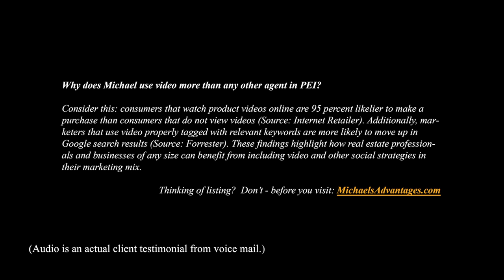Rice Point Prince Edward Island Waterfront for sale Aerial HD Video GoPro south of Charlottetown PEI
| Call Toll Free 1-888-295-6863 or direct (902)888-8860. Michael Poczynek, CRS, ABR, CIAS, CDPE, ePro, RECS, is your "High Definition Real Estate Agent" -- Marketing Globally and Socially.  The only Realtor you will ever need for information on any MLS or non-MLS listing from any Broker, Agent, or Private Seller in Prince Edward Island Canada.
MLS Description:
Rice Point dream waterfront acreage located in a prime neighbourhood not far from the province's capital Charlottetown. Ideal for large building lot or long term investment. Mostly farmed, partially treed, and could be landscaped to your requirements.  Excellent Beach.  Press on the Multimedia button for a complete AERIAL Skyview HD Video YouTube Tour!
Located near Nine Mile Creek, Canoe Cove, Long Creek, New Dominion, Fairview, Rocky Point, Cumberland, Hyde Point, Dunedin, St. Catherines, Bonshaw, Argyle Shore, Meadow Bank, Bonshaw, Desable, Hillsborough Bay, and Charlottetown.
Located south of Charlottetown, east of the Confederation Bridge in Borden, Kensington, and Summerside.
This video was done by videographer Michael Poczynek, CRS, ABR, CIAS, ePro, RECS, from Century 21 Northumberland (1987) Limited in Summerside, Prince Edward Island, Canada.  Michael has specialized in oceanfront, waterfront, land, recreation, income, commercial, and development properties in Prince Edward Island including Summerside, Charlottetown, Malpeque Bay, Cavendish, Rustico (home of the best Lobster), North Cape (Windmills), Kensington, Anne of Green Gables, Hunter River, Souris, Alberton, O'Leary, Stratford, East Point, Darnley, Lower Darnley, Seaview, Spring Valley, Irishtown, Long River, French River, Burlington, and more since 1997. Also be sure to check out Prince Edward Island's largest collection of Aerial Photos Follow me on Twitter for instant video updates and more Make sure you join my mailing list Add me as a friend on Facebook and Google Plus at: http:// mpoczynek.com. Connect and recommend me on LinkedIn I am also on Pinterest, Tumblr, MySpace, Blogspot, Digg, and Reddit.
Michael Poczynek, CRS, ABR, CIAS, CDPE, ePro, RECS, has been a leading and top producing real estate agent with Century 21 Northumberland since 1997 and specializes in dealing with off island buyers & sellers.  Michael can be reached at all times at (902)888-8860.
Sound effects by Apple Final Cut Pro X.  Cameras used Canon XH-A1s, Sony HDR-HC7, Sony HDR-PJ760V, Samsung HMX-W300, and GoPro Hero 3 Black Edition.  Computer used Apple iMac and Final Cut Pro X.
This Video pre and post production by:
Michael Poczynek, CRS, ABR, CIAS, CDPE, ePro, RECS
Century 21 Northumberland (1987) Limited
629 Water Street East
Summerside  PE  C1N 4V6   CANADA
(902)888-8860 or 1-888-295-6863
Charlottetown Office:
Century 21 Colonial Real Estate PEI
111 St Peters Road
Charlottetown  PE  C1A 5P1   CANADA

Realtor.ca, mls.ca, icx.ca, cls.ca, Prince Edward Island Real Estate Association (PEIREA), and CREA (Canadian Real Estate Association) MLS ID # 13067692.